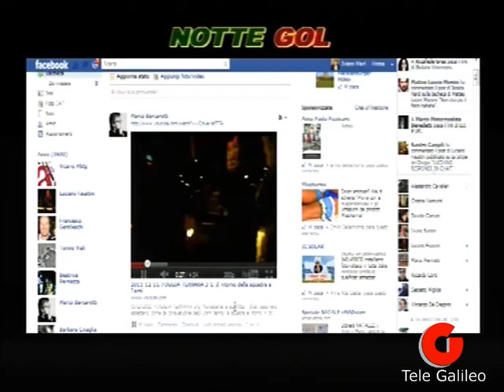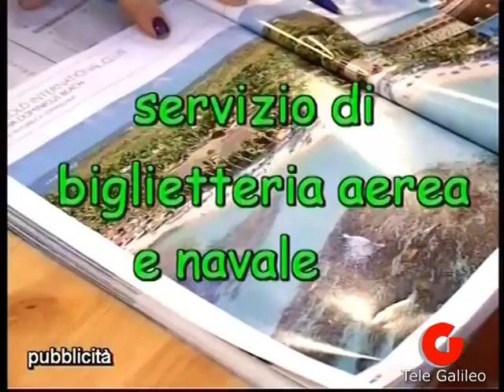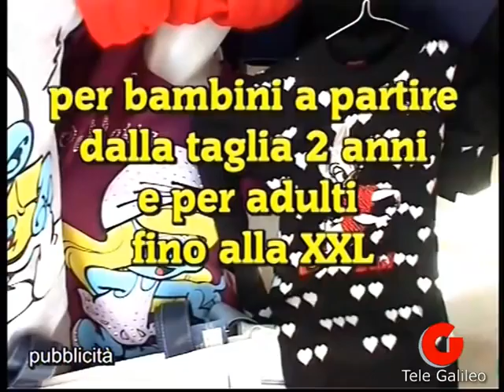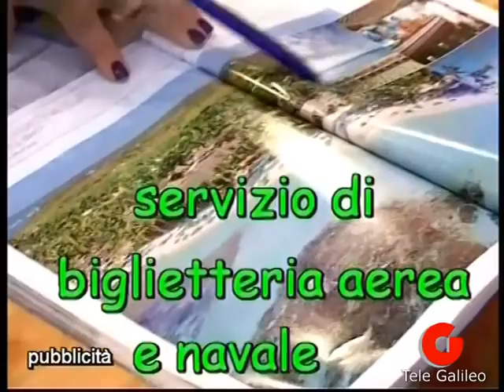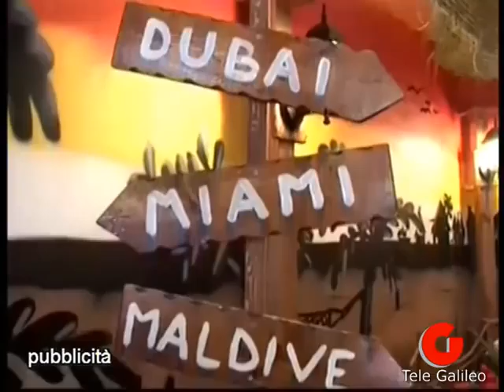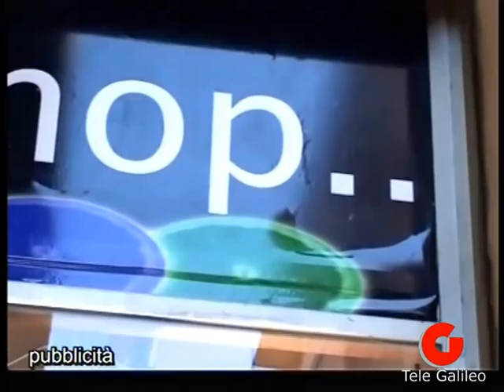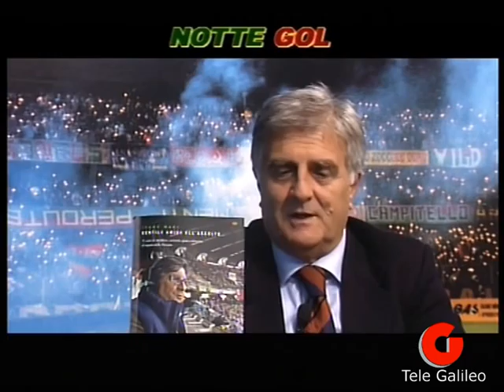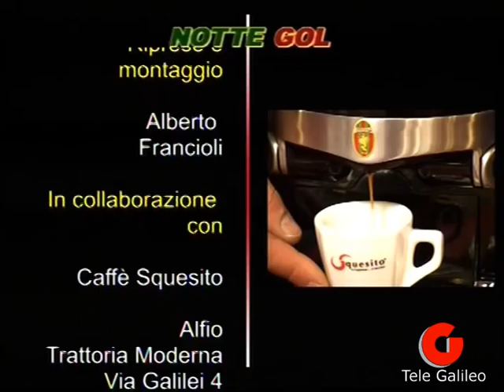TERNANA, NOTTE GOL del 12 dicembre 2011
Puntata in cui è stato ospite Fabio PISACANE